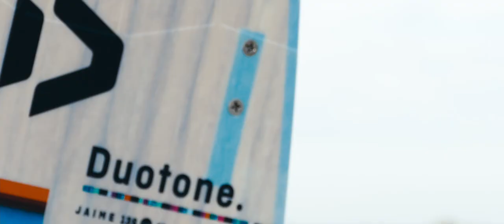Beauduc A KITEBOARDING MOVIE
These cold winter days on the mediterranean coast of southern France. The perfect conditions for Reedin Supermodel and Duotone Dice SLS. Enjoy the great landscape in the middle of nowhere.

Reedin Swiss Riders

Duotone Switzerland, Sunset Shop Rider

Spot: Beauduc/ France

Editing: Michael Oberli (Obi-Wan-Mike-Kenobi)

Riders:
Duotone - Miriam Aissaoui
Reedin    - Michael Oberli